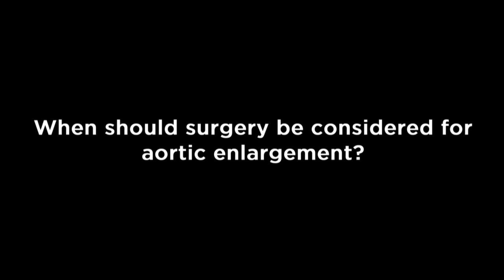When should surgery be considered for aortic enlargement?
Ronald V. Lacro, is Director of the Cardiovascular Genetics Clinic and Marfan Syndrome Program at Children's Hospital Boston, and Associate in Cardiology at Children's Hospital Boston, and Assistant Professor of Pediatrics at Harvard Medical School.

Board certified in pediatric cardiology and clinical genetics, Dr. Lacro works in the Non-Invasive Imaging Laboratory, specializing in echocardiography.